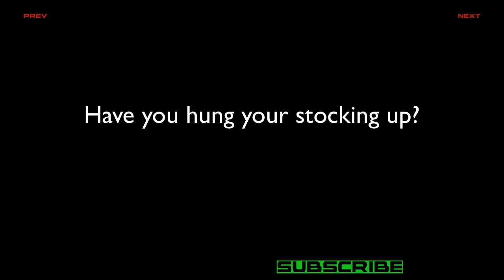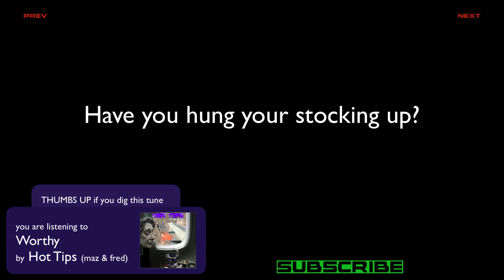Left 4 Dead - I Am Sux [Dead Air 3/5]